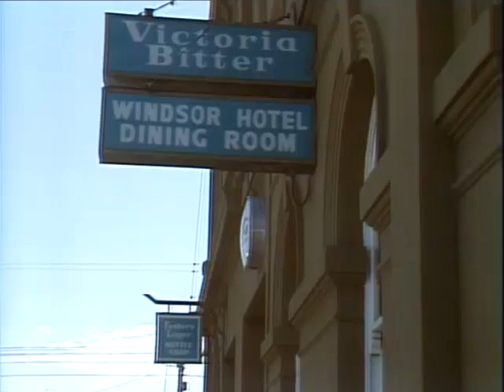Outside the old Windsor Hotel in Victoria Ave Albert Park in 1977.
Outside the old Windsor Hotel in Victoria Ave Albert park in 1977, on the corner of Page St. It’s now called the Vincent Hotel.
Footage from Cop Shop.